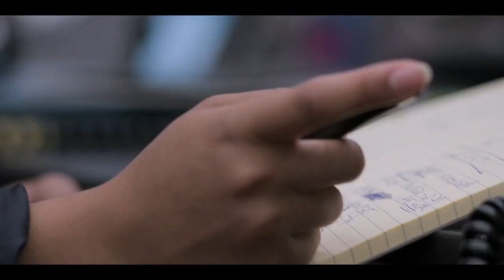BEST of INDUSTRY - "You are a World Killer" - Harper, summer graduate at Pierpoint & Co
Industry is a British television drama series created by Mickey Down and Konrad Kay produced by the BBC. It premiered on 9 November 2020 on HBO in the United States, and on 10 November 2020 on BBC Two in the United Kingdom. It was renewed for a second season in December 2020.

Industry follows a group of young graduates competing for a limited set of permanent positions at Pierpoint & Co, a prestigious investment bank in London.

The initial season explores the graduates from all walks of life compete over the limited amount of full-time employment opportunities and focusses on Harper Stern, a black upstate New York native who uproots her life to pursue success at the London branch of Pierpoint despite not having graduated from where she claims to have graduated, if at all. It also features other graduates, Hari Dhar, a state-school graduate and child of Urdu-speaking immigrants; Augustus "Gus" Sackey, a gay black British graduate of Eton and Oxford; Robert Spearing, a white working-class Oxford graduate who is eager to please but taken by surprise by the change in social mores concomitant with high finance; and Yasmin, a privileged, well-connected child of Lebanese parents with an underachieving, drug-addled boyfriend.

- Olivier BOSSARD